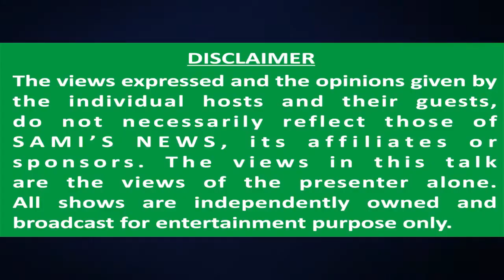Sardaron Ki Ghulami Chhor Do Ghulamo| Naseer Makki Madni on Fire| Samis News